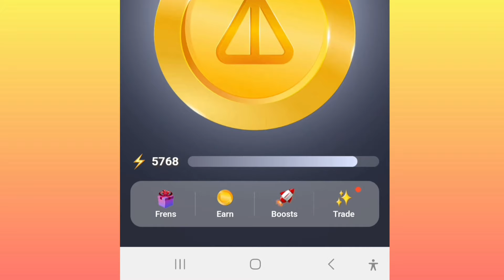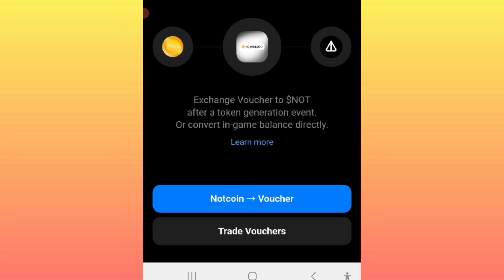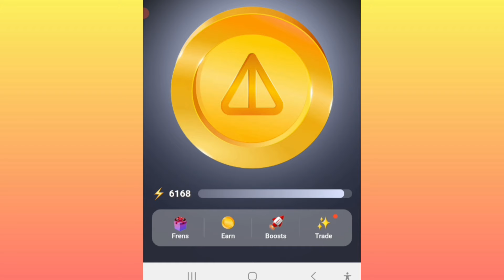Notcoin Mining Update | How To buy Notcoin Vouchers | Notcoin MainNet New Update | Notcoin News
join PSE Network here:
Invitation code: 8763c

Atoshi global:  XF77B4

BNP Network : 21880

Eagle Cloud Miner :  Simon12

BCryptosWorldwide management🔥